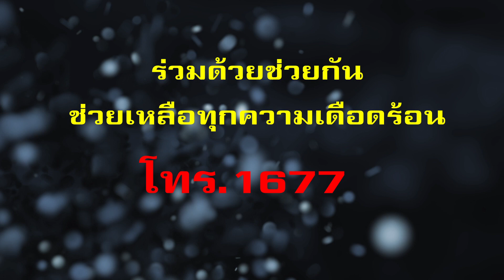อาสาร่วมด้วยฯ ไปช่วยรถตกข้างทาง รถยางรั่ว สตาร์ทไม่ติด และช่วยจับงูเหลือมกับงูเขียว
คลิปรวมการทำงานของอาสาร่วมด้วยช่วยกัน ซึ่งเข้าไปช่วยเหลือประชาชนในพื้นที่กรุงเทพฯ และปริมณฑล

คลิปนี้มีทั้งการเข้าไปช่วยเหลือรถเสีย รถมีปัญหา ตลอดจนไปช่วยจับงูในหลายที่รอบกรุง โดยมีกรณีรถสตาร์ทไม่ติดที่ซอยทองหล่อ 4 และอีกคันหนึ่งแถวๆ ทาวน์อินทาวน์ รวมถึงไปช่วยเปลี่ยนยางให้กับรถที่ยางรั่วในห้างบนถนนรัชดาภิเษก และรถกระบะขนผลไม้ตกข้างทางในซอยไผ่สิงห์โต ส่วนการจับงูเป็นงูเหลือมในหมู่บ้านย่านนิมิตใหม่ และอีกตัวเป็นงูเขียวในปั๊มน้ำมันบนถนนวิภาวดี

ต้องการความช่วยเหลือ หรือมีเหตุฉุกเฉิน ให้ร่วมด้วยช่วยประสานงานแจ้งได้ทางสายด่วน 1677 "ร่วมด้วยช่วยกัน ช่วยเหลือทุกความเดือดร้อน โทร.1677"